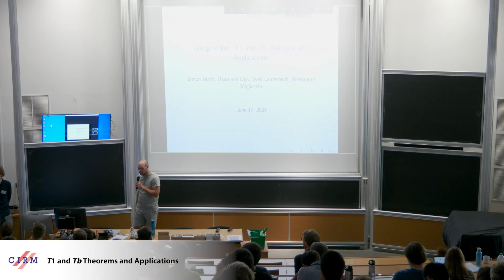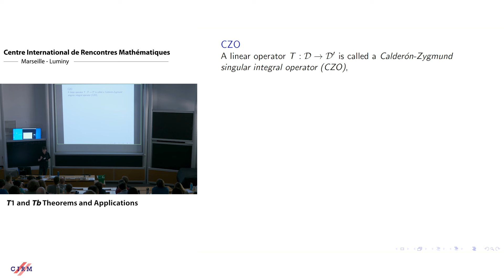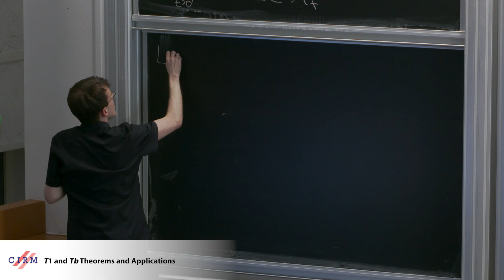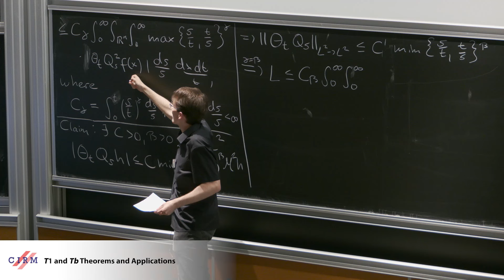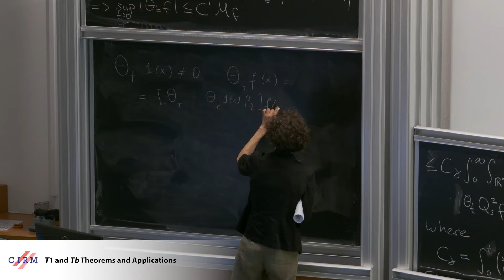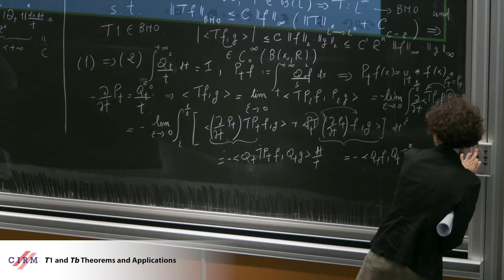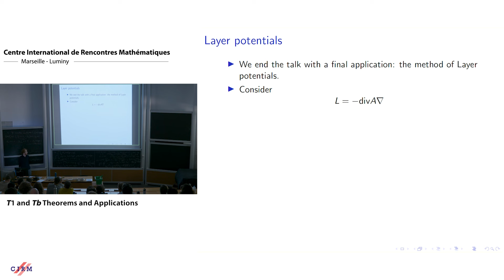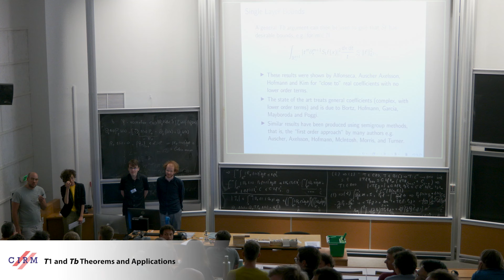Project violet: T(1) and T(b) theorems and applications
CONFERENCE
Recording during the thematic meeting : « Harmonic analysis techniques for elliptic operators » the June 17, 2024 at the Centre International de Rencontres Mathématiques (Marseille, France)